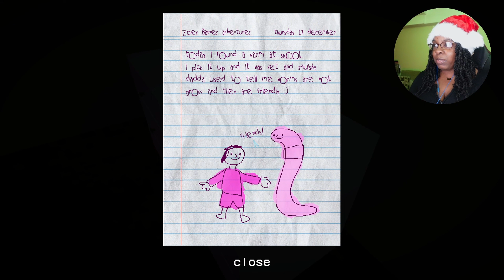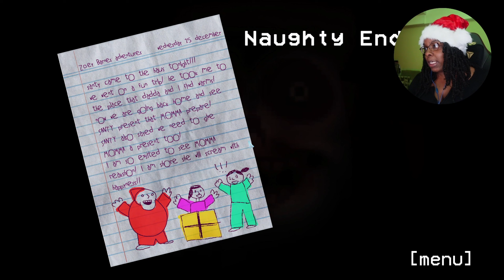SANTY Kidnapped My Daughter!!! | Santy is Home | A Christmas HORROR Game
Games-Mas Day 4

Santy is Home